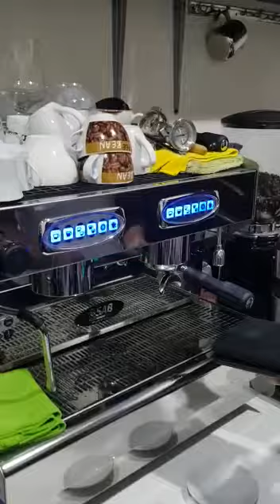BARISTA SUMAYIYA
MY BARISTASTUDENTS SHOWING OFF THEIR